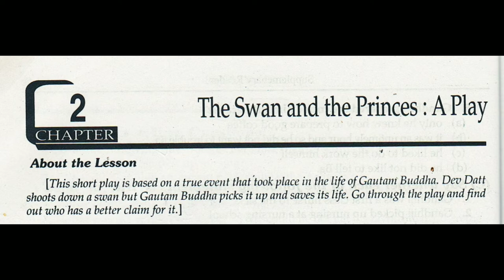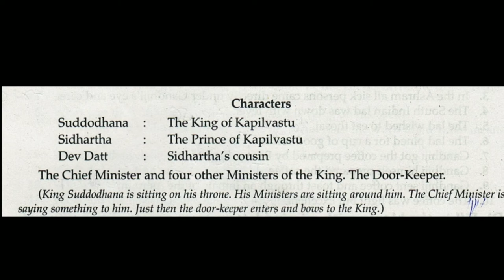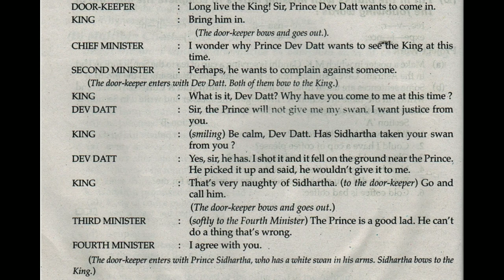The Swan and the Princes: A Play(Part 1)class9 Supplementary lesson 2 by Jigyasha Tutorials in hindi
The Swan and the Prices: A Play
Class 9 Supplementary
Lesson 2
हंंस और राजकुमार: नाट क

यह पाठ गौतम बुद्ध के जीवन की सच्ची घटना से लििया गया है।
इस पाठ में हंस के लिए राजकुमार  सििद्ध
सिद्धार्थ और देवदत्त के बीच झगड़ा हो जाता है और दोनो इस झगड़ को लेकर कपिलवस्तु के राजा सििसििद्ध
सहुद्द्ध शुद्द्धओढ़ा़न के पास जाते है।